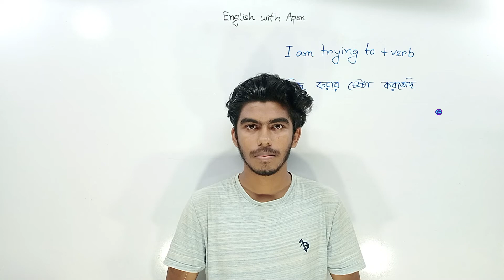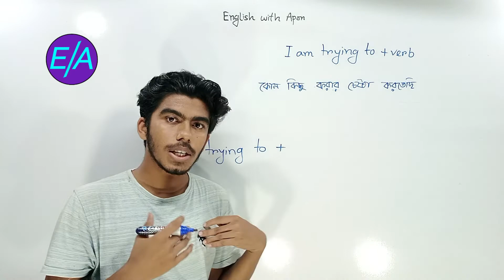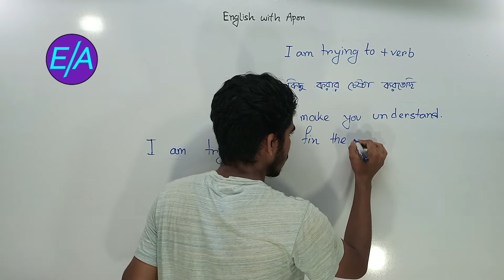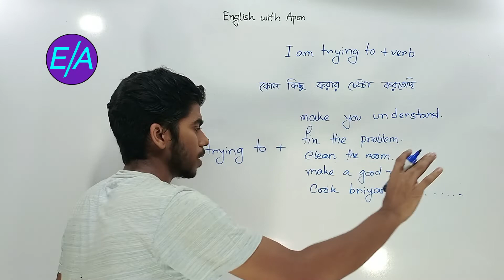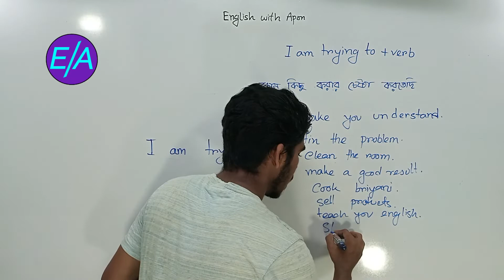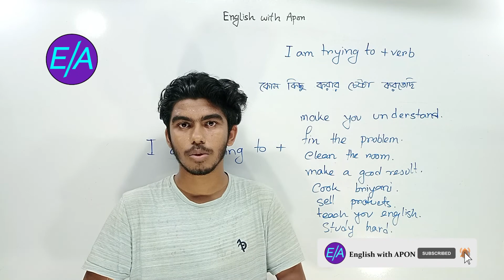একটি Sentence Structure দিয়ে শত শত বাক্য তৈরি করা শিখে নাও-Spoken English- English with APON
Hello everyone,
Welcome back to a new lesson. I hope you like this video.
Stay with me and keep learning.

Related:
english grammar course,basic grammar,grammar,english grammar lessons,grammar english,learning english grammar,english lesson,english grammar lesson,
learn english,english speaking practice,speak english,spoken english course,english speaking,english,english conversation,how to speak english,spoken english guru,
spoken english classes,spoken english malayalam,english spoken,english speaking course,how to speak english fluently,speak english fluently,english lesson,
spoken english kerala,speak english with vanessa,english conversation practice,spoken english practice,daily english,learn english,speak english with vanessa,
learn english with tv series,learn english with tv,english with vanessa,english conversation,english lesson,english series,english tv series,learn english with friends,
how to speak english,how to learn english,learn english online,learn english grammar,english serials,easy way to learn english,english,speak english,english speaking,
speak english with tiffani,english pronunciation,fast english, english with lucy,mmmenglish, spoken english,learn english,spoken english course,english speaking,
speak english,english,english speaking practice,spoken english classes,english speaking course,how to speak english,english spoken,spoken english guru,english conversation,
speak english fluently,english grammar,spoken english practice,how to speak english fluently,spoken english malayalam,spoken english for beginners,spoken english sinhala books,
sentence making,english sentence making,sentence making in english,sentence structure,sentence,english sentence making in hindi,english sentence making with hindi,
sentence making day 1,sentence formation in english,sentence making bangla,korean sentence making,make english sentences,easy making sentence,chinese sentence making,
sentence structure in english,english sentences,english sentence making day 1,making a sentence in english